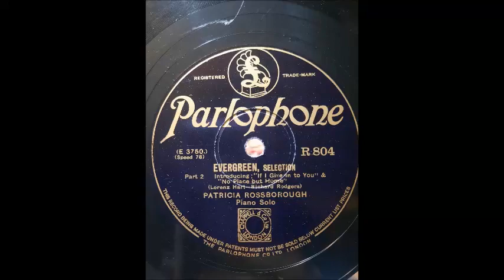PATRICIA ROSSBOROUGH - Evergreen Selection Part 2 (1931) 78RPM Piano Solo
If I Give in to You, No Place but Home
Flipside: Part 1
Parlophone R 804